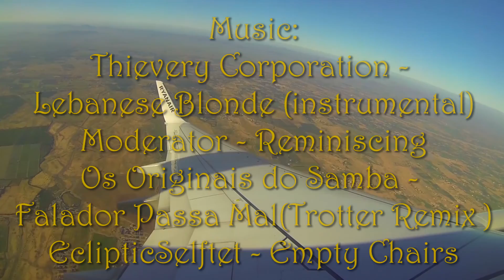Morocco road trip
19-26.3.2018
Route: Marrakesh - agadir - Awrir (follow the sun) - paradise valley - Essaouira - Ouzoud waterfalls - Imi n'Ifri - marrakesh

sony FDR-AX53, Xiaomi mi5, gopro hero 3 black